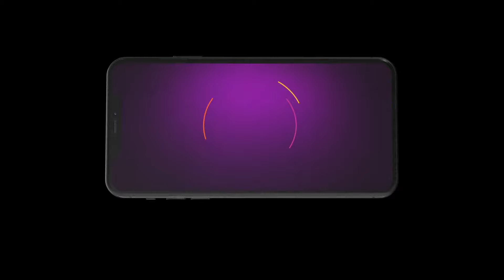Mere Raja Ki Rani | Ep 63 | Preview | Jul, 4 2024 | Abhijeet Khandkekar,Rasika Dhabadgaonkar |Zee TV